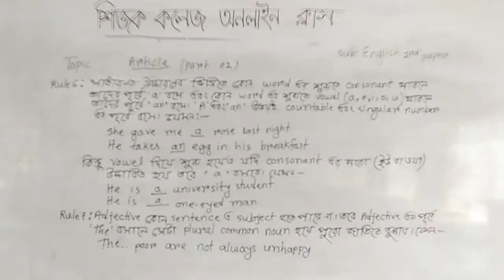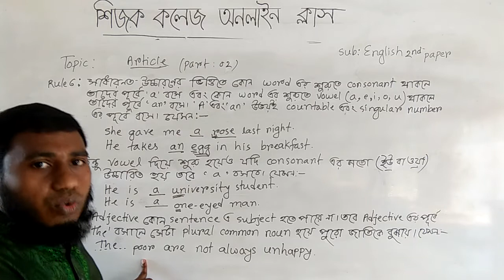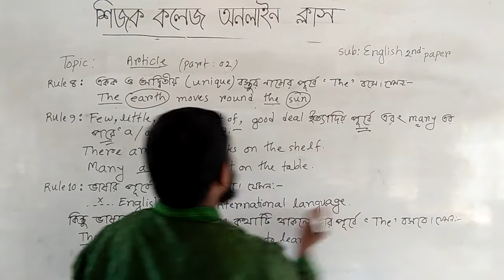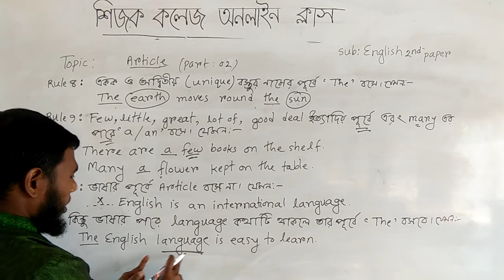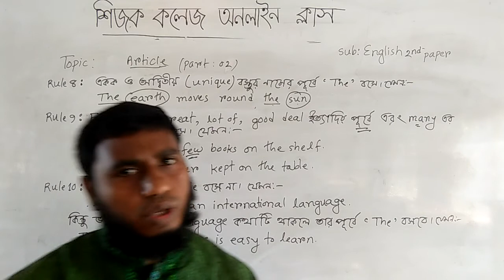English 2nd paper Article (part : 02)